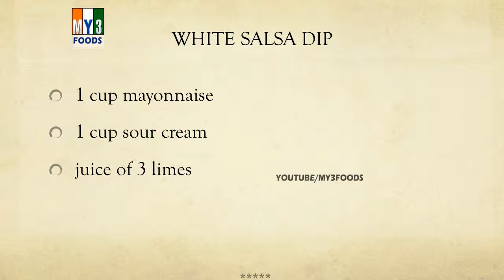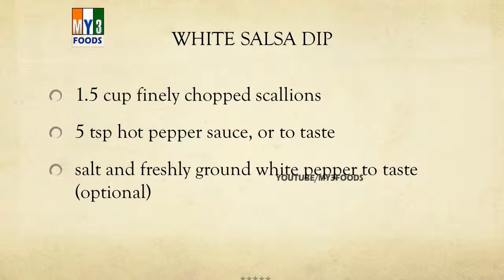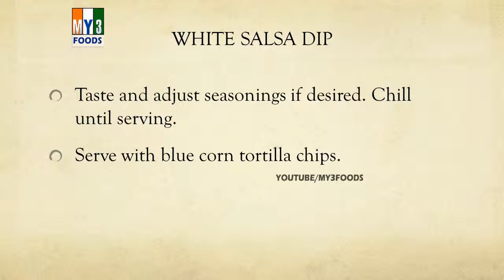| LEARN RECIPES | EASY TO LEARN